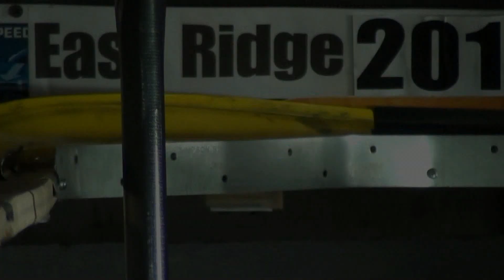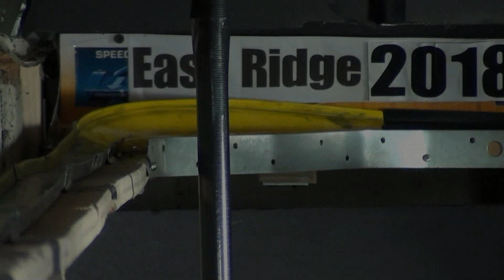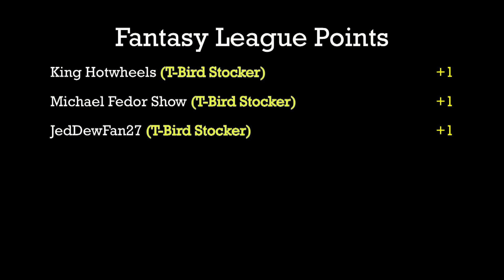Ferrari F40, Corvette Stingray - Day 4 - Group 5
Event:  2018 East Ridge Street Rally (Group5)
Round:  1  Day:  4
Cars:  HW Ferrari F40,  HW Corvette Stingray
Teams:  Full Tilt,  Flying Circus